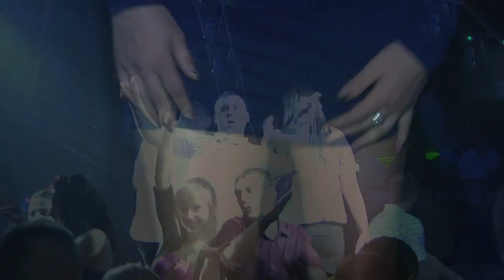Ostatki 2011 Blue Star Sułków koło Wieliczki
Ostatki 2011 Sala Klubowa